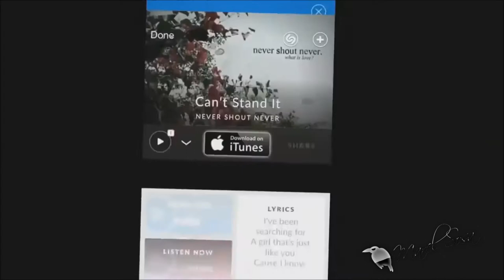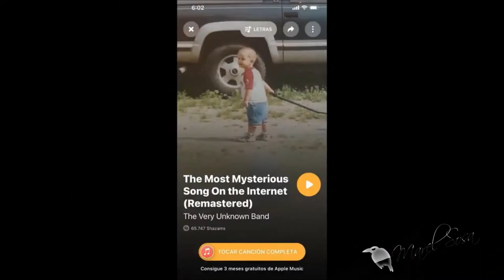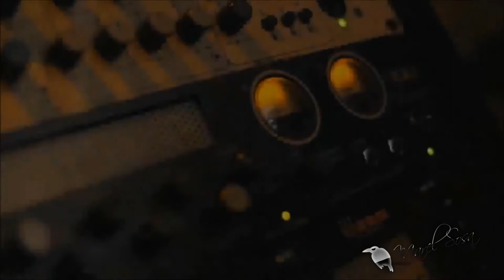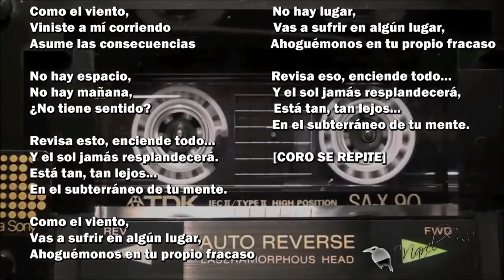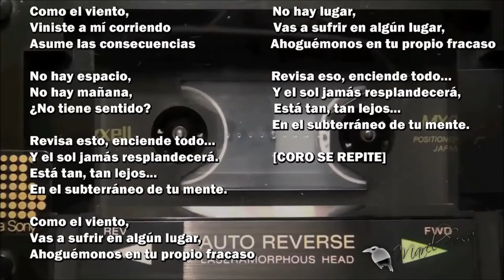LA MÚSICA MAS MISTERIOSA DEL INTERNET | CHIP - NEWS | BUNKER DEL CUERVO